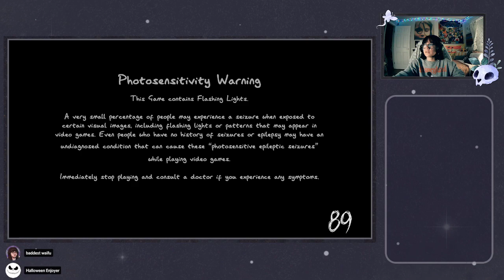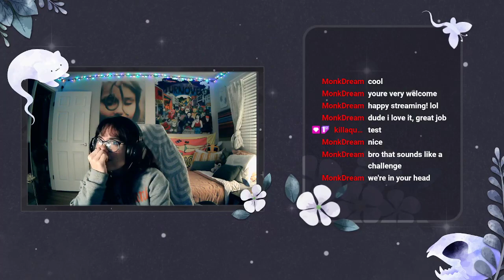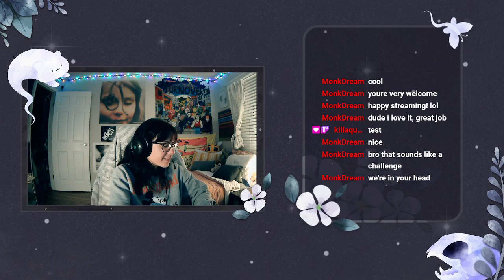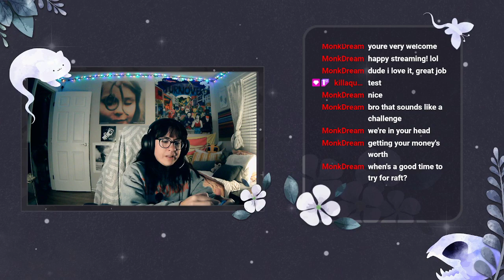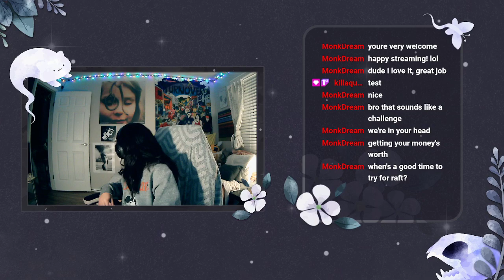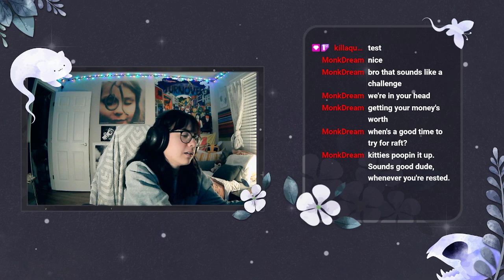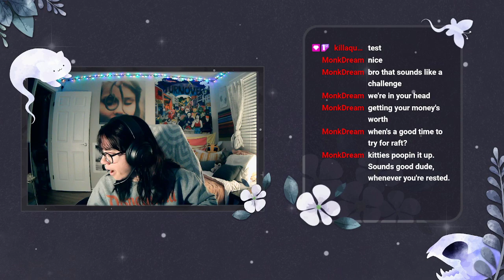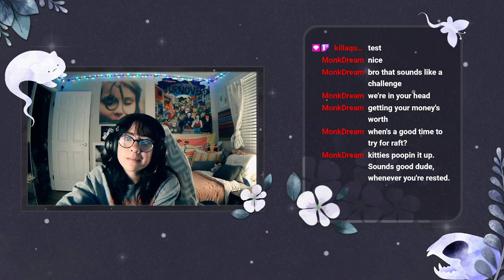i'm back from california, now come watch me hunt ghosts | 45 more days till free emotes ( ͡° ͜ʖ